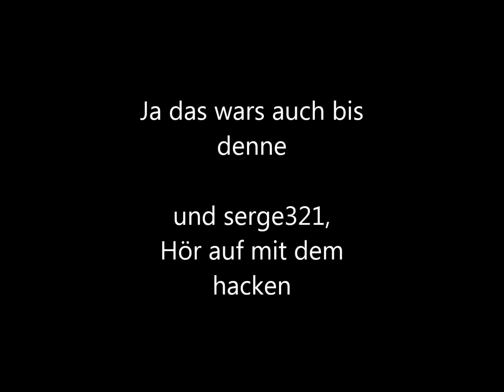Lets show hacker serge321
Tja das nennt man wohl hacks serge321!